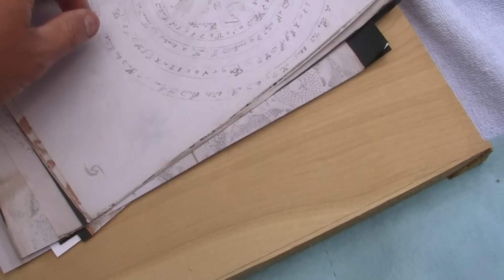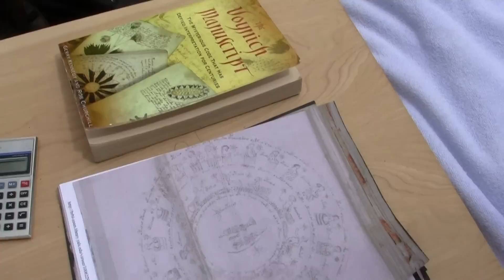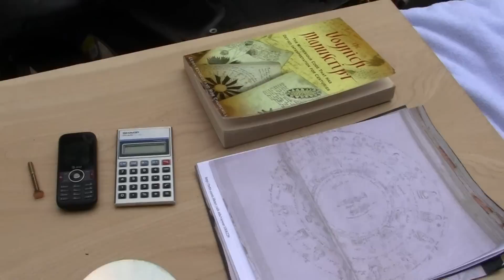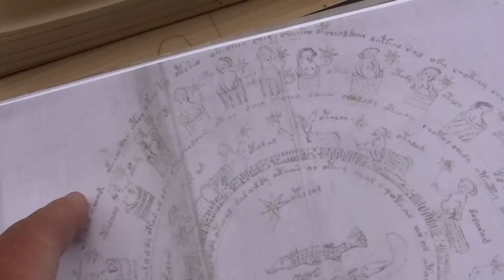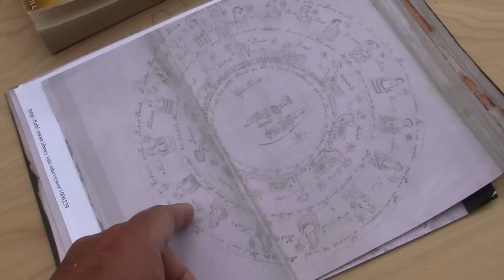(3) THE VOYNICH MANUSCRIPT= SOLVED..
I have decoded most of the Voynich and posted where the facts have led me. The book is an engineers book , but not of this earth. The star maps show how to get to one location to or from another location and is used by the books creators, whom I believe are not to our earth = VTCYCLES.COM = Where I BUY all my Moped/DIO racing parts. Check them out IF you want GOLD PLATED parts and GOLD PLATED Service.